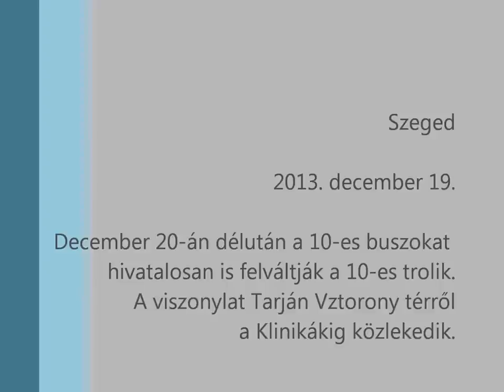A 10-es trolivonal "nulladik" napja Szegeden a 450-es új Ikarus-Skoda trolibusszal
2013. december 20-án délután a 10-es vonalon az autóbuszokat trolik váltják föl. Változik a szolgáltató is: a Tisza Volán helyett az SZKT lesz a vonal gazdája. És változik a vonal hossza és megállói is: Tarján, Víztorony térről a Klinikákig megy a járat. December 19-én a Rádió88 egy külön utazást szervezett. Ennek a különmenetnek a felvétele a fenti videó.